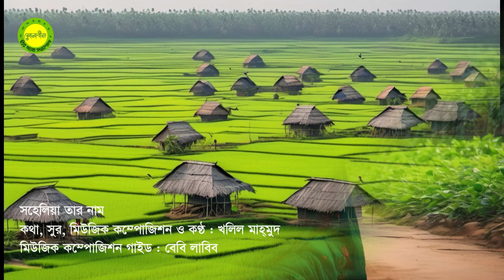Sohelia tar naam || Lyric, Tune and Music by Khalil Mahmud || Photomix || Audio Version-2